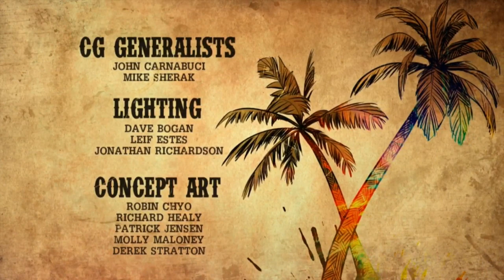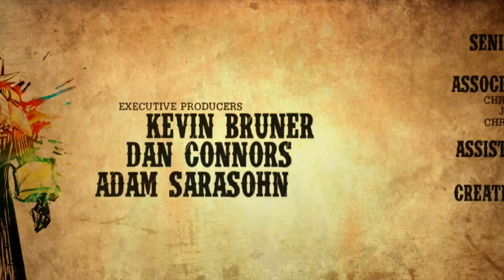The Roku TV Activation Scam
If you are being asked to pay for your Roku activation it's a scam so watch out!